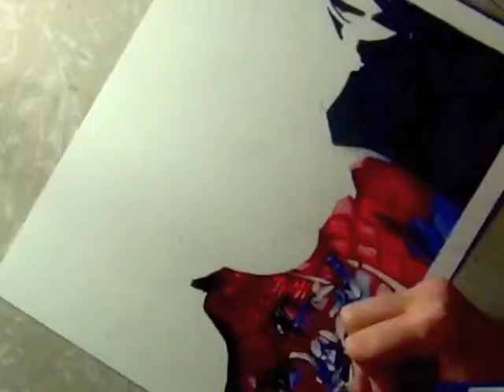Drawing the Amazing Peter Parker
Colored pencil